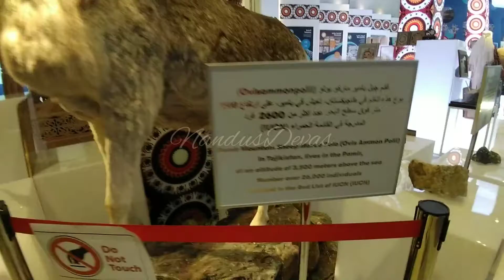Tajakistan pavilion/Expo 2020Dubai#NandusDevas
In tajakistan pavilion demonstrating the harmony of human life with nature using the source of life: water. See initiatives that are using water for promotion of health and nutrition, gender, and economic developments.